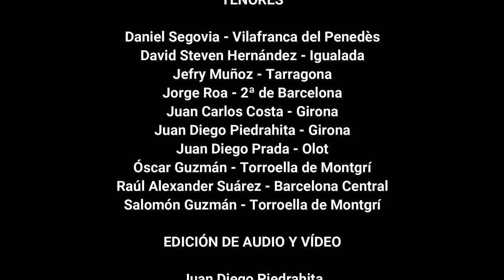Vive - Cover | Coro Distrito 2